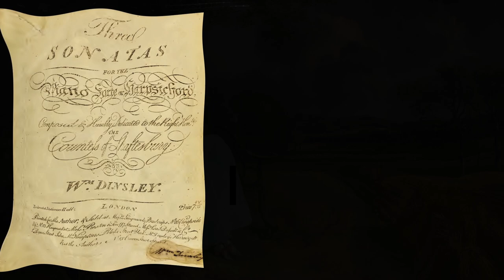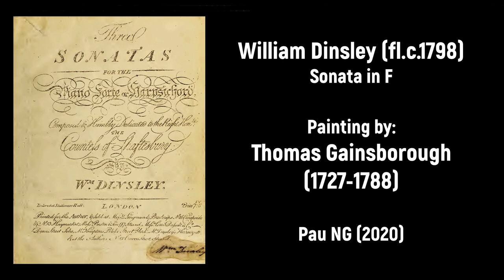William Dinsley (fl. c.1798) - Sonata in F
Composer: William Dinsley (fl. c.1798)
Work: Keyboard sonata in F (World Premiere Recording)
Performers: Sibelius + Harpsichord samples (edited by Pau NG)

Painting: Thomas Gainsborough (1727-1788) - Mr and Mrs Andrews (c.1749)

William Dinsley (fl. c.1798)

English composer. Nothing is known about his life. His only extant work is the collection "Three Sonatas for the Piano Forte or Harpsichord" published in London by Longman & Broderip (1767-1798) and dedicated to Countess of Shaftesbury.